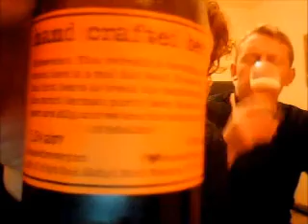Bad Seed Brewery - Hefeweizen 5.1%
Brewed by Bad Seed
Style: German Hefeweizen
Malton, England
Serve in Weizen

COMMERCIAL DESCRIPTION
Hefeweizen. This refreshing Bavarian style wheat beer is a real Bad Seed. It was one of the first beers to break the Reinheitsgebot, the strict German purity laws. Rules about beer are silly, and we love the delicious taste of rebellion. 5.1% abv Ingredients: Malt -- Wheat, Pilsner Hops -- Perle